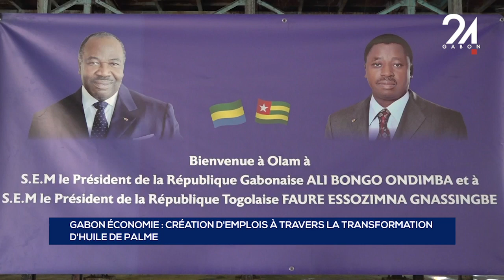GABON ÉCONOMIE CRÉATION D'EMPLOIS À TRAVERS LA TRANSFORMATION D'HUILE DE PALME